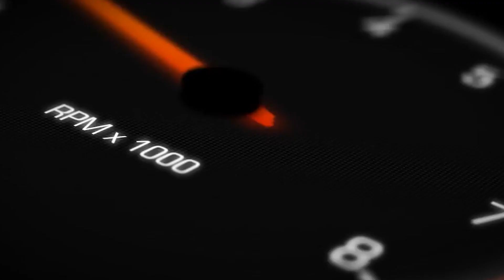Team Orange Drifting In Australia - Sydney Motorsport Park 2012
A throwback of footage to the 2012 Tectaloy International Drift Challenge held at Sydney Motorsport Park in Australia - where Japan's 'Team Orange' battled with some of the best drifters from Australia and New Zealand.

D1GP champion Nobushige Kumakubo (600hp+ Subaru WRX Imprezza) and D1SL champion Naoto Suenaga  (600hp+ Mitsubishi Evo 9) both competing in their respective AWD-to-RWD converted sliders, Suenaga san eventually taking the event win.